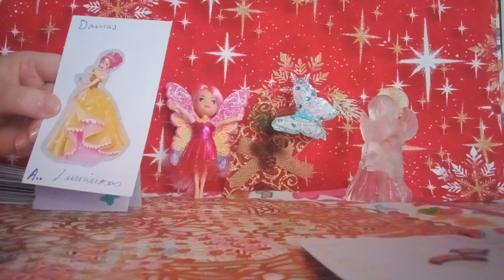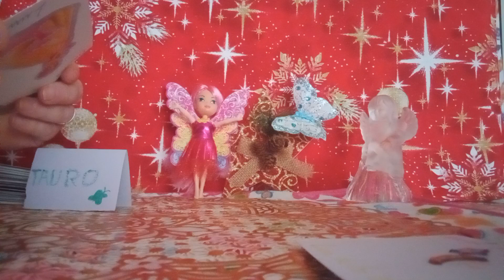DE LAS HADAS#🧚